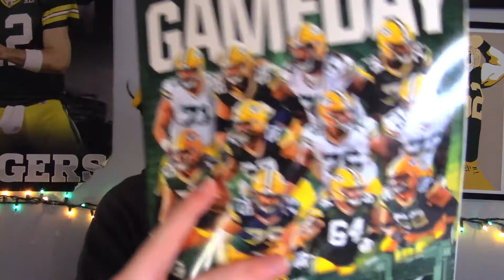The Future of the Packers Offensive Line - Underage Packers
Amongst a team with an unpredictable future, the offensive line group for the Packers seems to be a strong group that should stay intact for the foreseeable future. In today's video, Joey goes over what the Packers did to get to this stability at OL, and what the position group's future looks like.

Big B and Joey might be too young for a Spotted Cow, but join them every week to talk everything 1265 Lombardi!